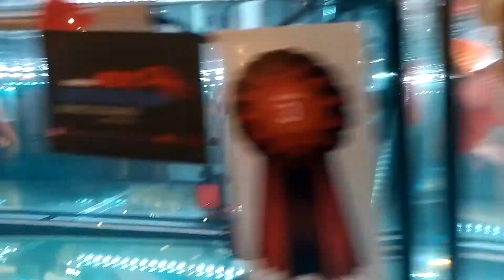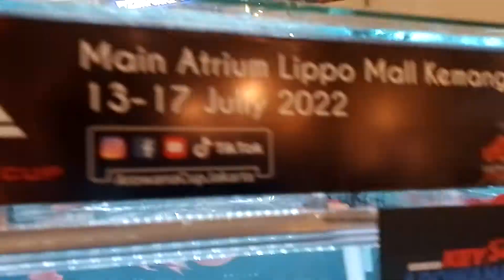Arwana Bongkok, Berkelas Cuy!!